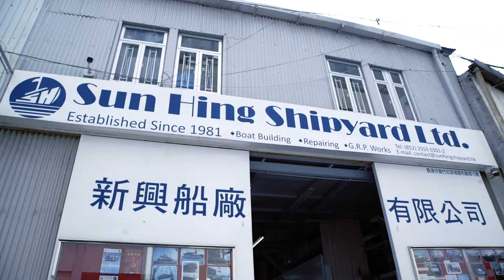William Chan Profile 2017 (Sunshine Yachting)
William Chan
Sunshine Yachting Limited

AML 15 Po Chong Wan, Shum Wan Road,
Wong Chuk Hang, Aberdeen, Hong Kong